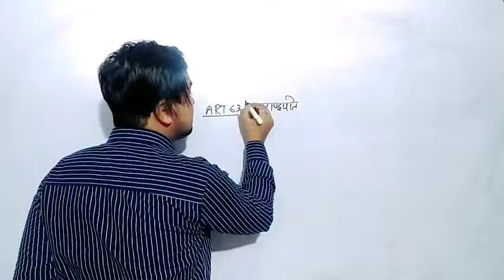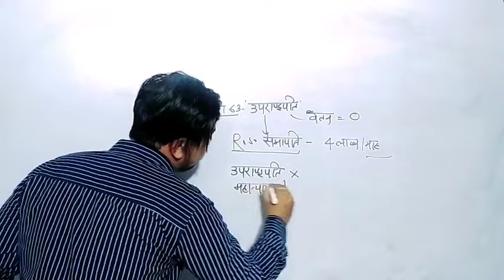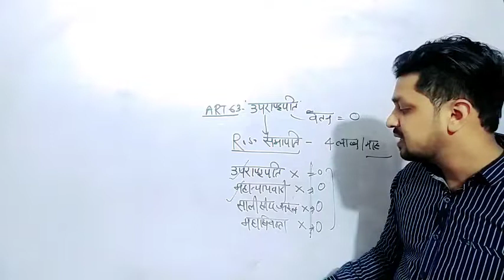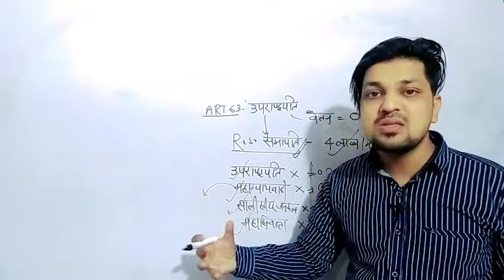polity facts ✍🏻क्या आपको पता है ❓️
Fundamental Rights (मूल अधिकार) in Indian Polity , Article 12 to 35 , What is Writ , Types of Writ